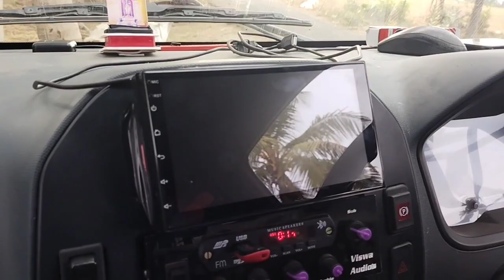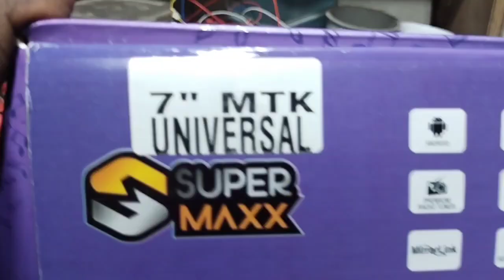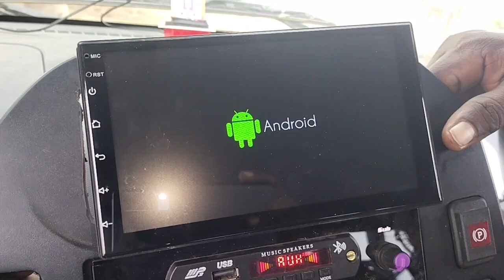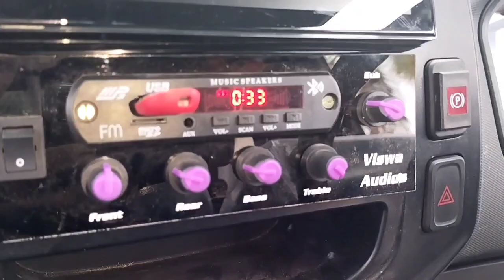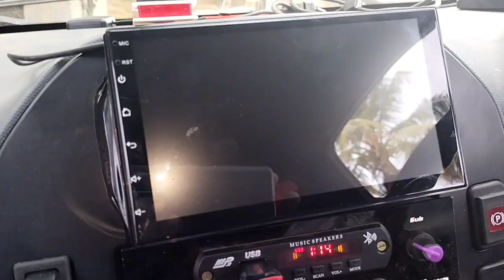ANDROID AVR SYSTEM FOR BADA DOSTH 💥🔥💥🔥👍🔊🎶🎵 4.1 POWER AMPLIFIER